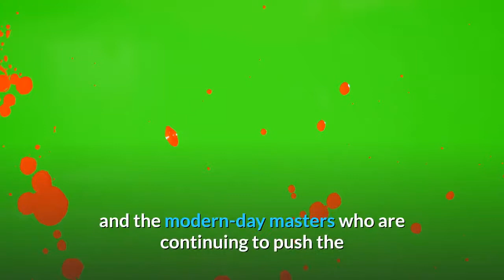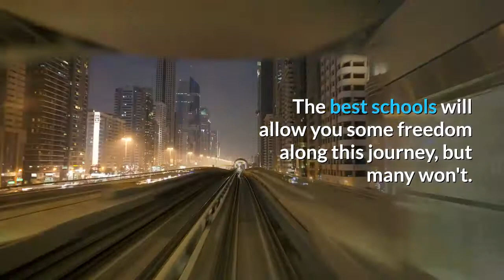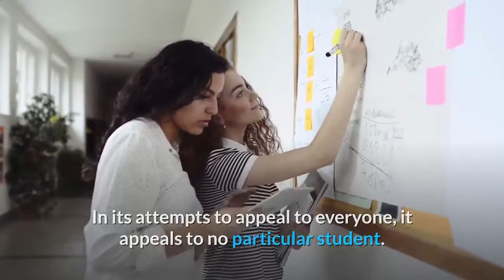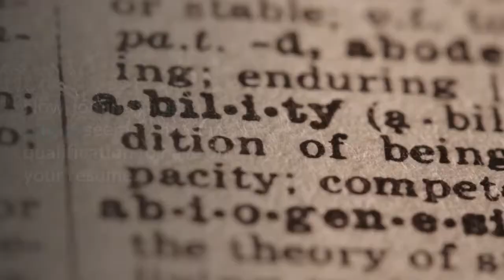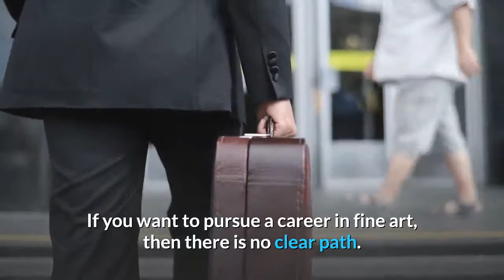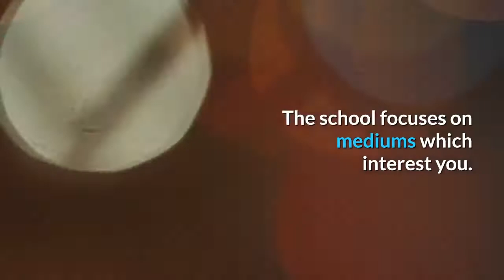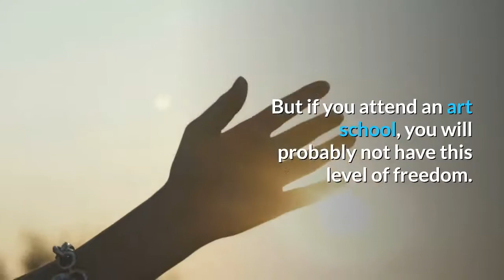You Dont Need To Go To Art School- Oil Painting Portrait Service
Professional Hand Painted Of Your Ordinary Photo To High End Oil Painting Portrait That Will Be Valued & Cherished For Generations

Materials used:
• Oil paints
• Glass palette
• Palette knife

Why Us?